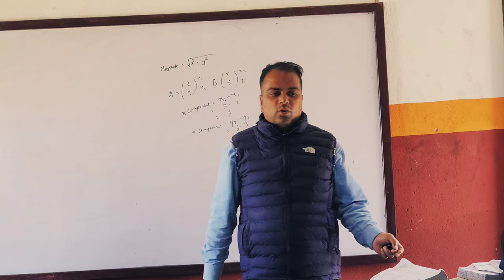INTRODUCTION VIDEO | MINILAND ENGLISH HIGH SCHOOL | CELEBRATING 30th YEAR OF EXCELLENCE